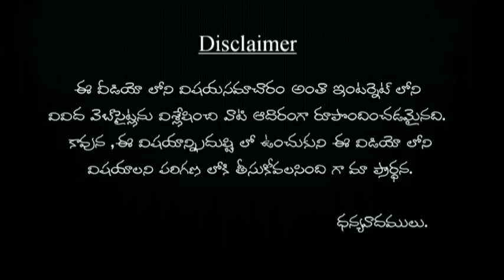స్లీపింగ్ పిల్స్ వాడటం వల్ల ఆరోగ్యానికి 10 సైడ్ ఎఫెక్ట్స్ | sleeeping pills vadatam valla vadatam?